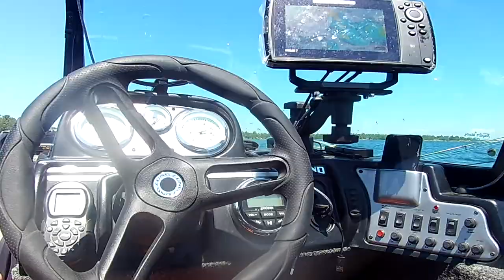PRACTICE MAKES PERFECT: How to FIND fish for tournament day! Big smalllmouth bass fishing in Ontario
Fishing for beginners. How To fish tournament practice. Catching big smallmouth bass fishing georgian bay ontario.

The Giants of Georgian Bay is a fishing movie series following along our Ontario fishing adventures on Georgian Bay to find and catch the big fish that swim in its waters. In today's fishing show you'll see smallmouth bass fishing action! The great lakes are home to big fish and we are after the biggest Georgian Bay smallmouth bass we can find. Georgian Bay fishing is world class but can take time to learn how to find fishing spots. There are plenty of big fish on the great lakes and some of the best fishing spots in Canada are in Georgian Bay! Explore more of the great outdoors with us on this adventure in waters with the best fishing ontario has to offer!